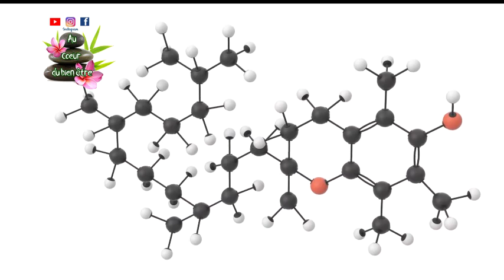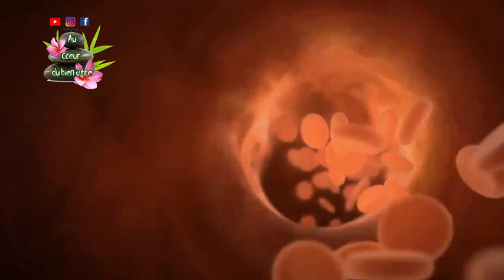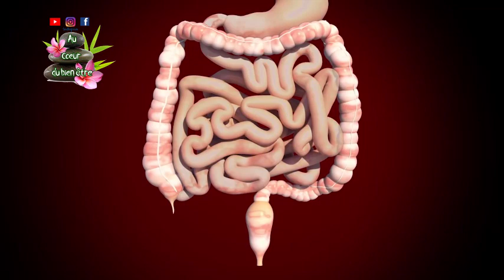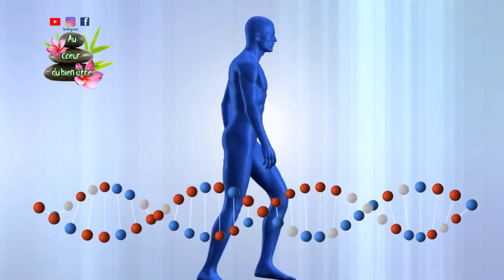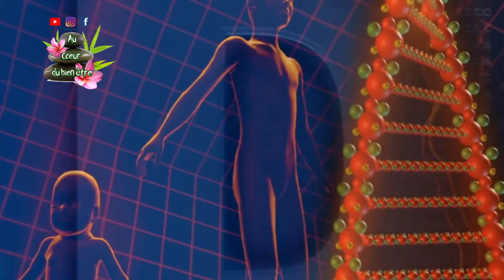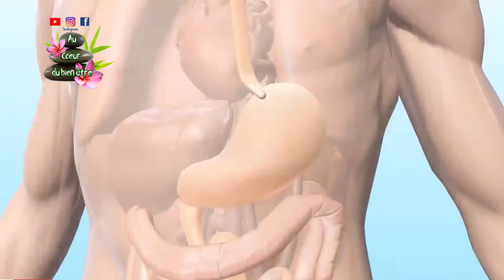UN MÉDECIN NATURALISTE M'A SUPPLIÉ DE MANGÉ CE FRUIT A JEUNE SEULEMENT POUR 7 JOURS